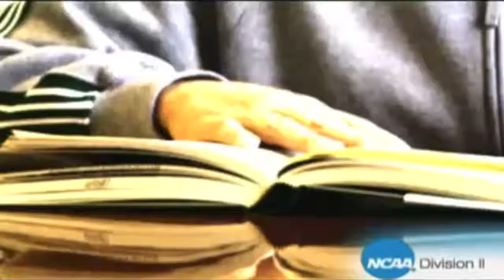GSC commercial 2